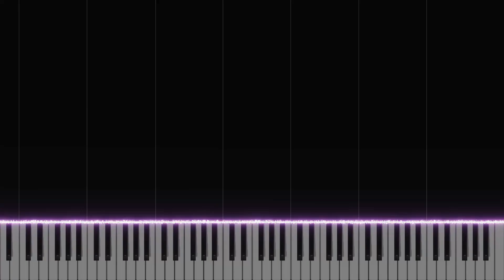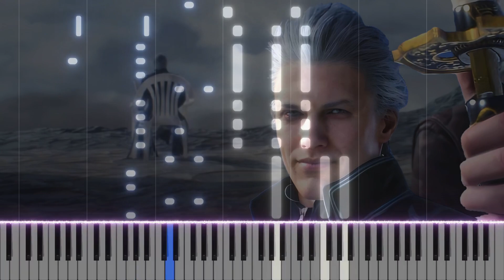⭐ "Bury The Light" - Vergil's Theme DMC5 | Free Sheet and Piano Arr. ⭐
🎨 Original Artists: Casey Edwards & Victor Borba

🎹 MIDI Visualizer: PianoVFX

🎼 Piano Arrangement by: Poofio